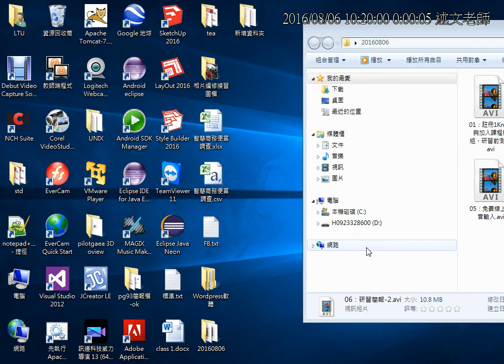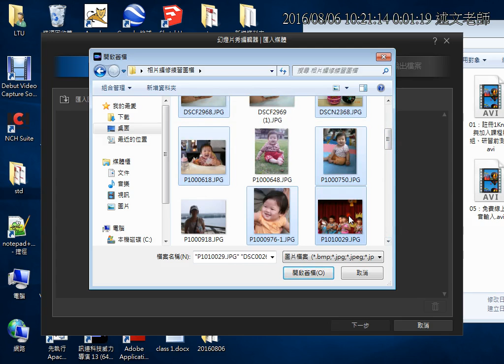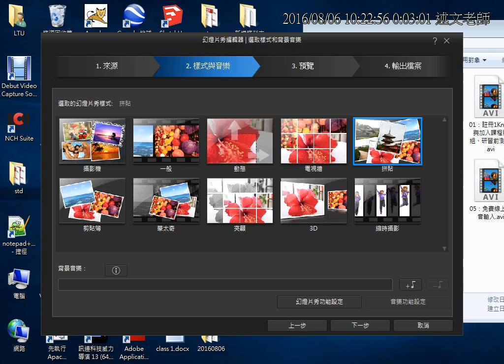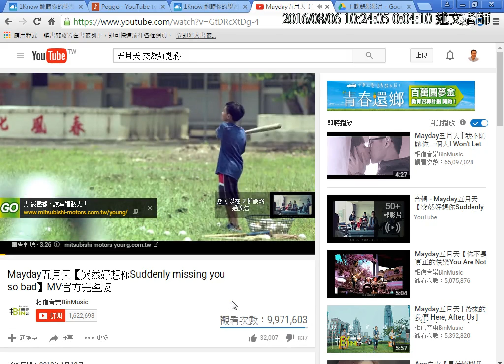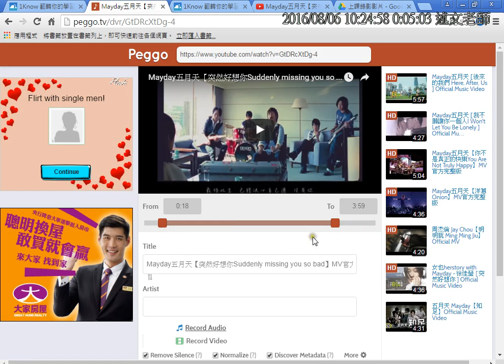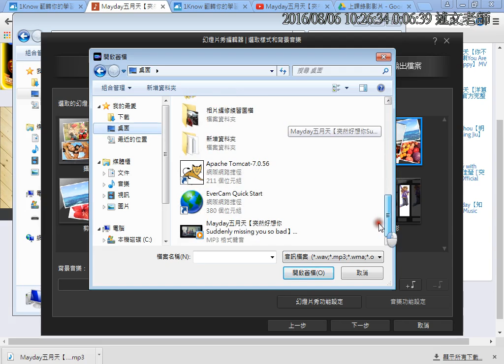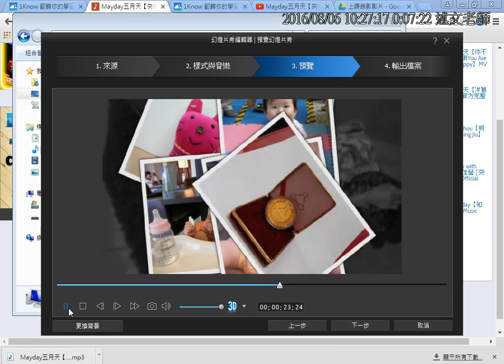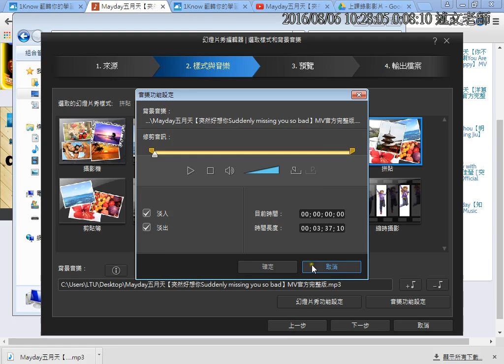07：威力導演幻燈片秀